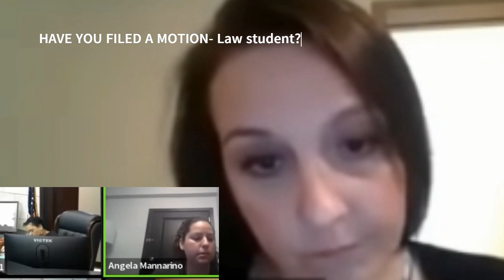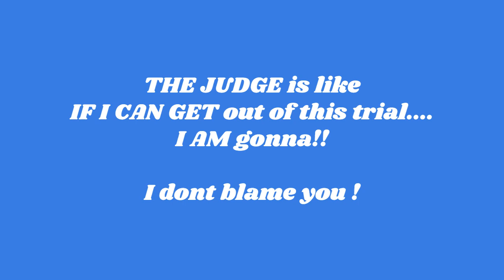CRAZY in court CRIME TIME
Some people just have crazy attitudes in court-
THNKS Team skeptic for getting this one- Its a good one!!

ALSO
I HOPE ALL ENJOY